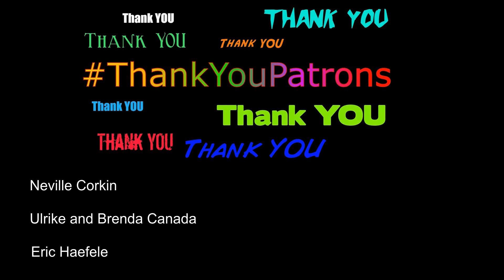Dimash - Samaltau - Tokyo Jazz Festival 2020 - REACTION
First reaction to Dimash Kudaibergen - Samaltau | Tokyo Jazz Festival 2020